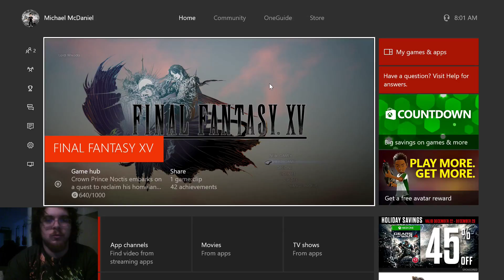Final Fantasy 15 NG+ Playthrough! Day 1 (Part 1)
Playing through FF15 New Game plus. Enjoying some madness and fun! Check it out and pardon the quality of things, streaming from TV isn't as good without the right equipment.